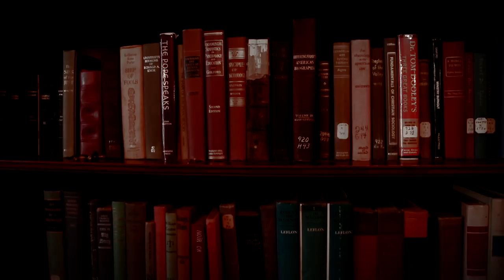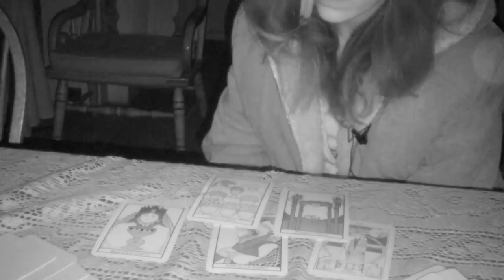Governor Hill Mansion - Haunt ME - S4:E4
Watch as Haunt ME visits the state capital to investigate the former home of Governor John Freemont Hill, where the spirits of two separated lovers are said to roam the halls in search of one another. StarCrossed (do hashtags work here? if so, this one is necessary)
Understand the Romeo and Juliet factor of this beautifully haunted mansion in Augusta, Maine.
*Tarot Equivalent: Five of Pentacles*